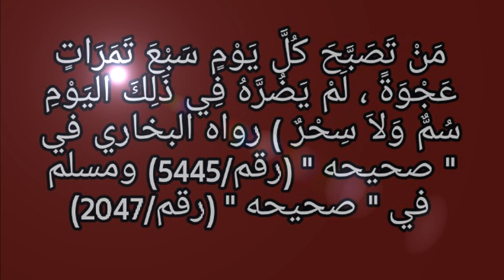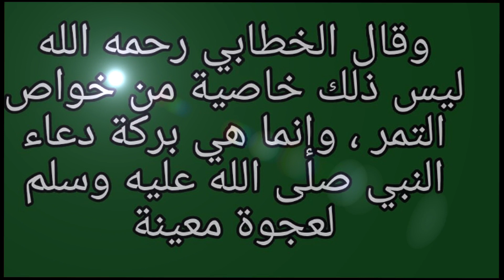അജ് വ കാരക്ക സർവ്വവിധവിഷങ്ങൾക്കും പരിഹാരമാണോ?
നേർക്കുനേർ 📄✍📃 NerkkuNer
          ഇസ്ലാമിക് ദഅവാ ഗ്രൂപ്പ്
⏰02-21⏰👆👆📡📡
നേർക്കുനേർഇസ്ലാമികവാട്സാപ്പ് ഗ്രൂപ്പിൽ ഹസ്സൻ മാസ്റ്റര്‍ ചാലിയം

അജ് വ കാരക്ക സർവ്വവിധ
വിഷങ്ങൾക്കും പരിഹാരമാണോ?

عن سعد عن النبي صلى الله عليه وسلم أنه قال : ( من أكل حين يصبح سبع تمرات عجوة لم يضره ذلك اليوم سم ولا سحر ).

فقد قال ابن التين بأن المراد نخل خاص لا يعرف الآن ، وقال الخطابي رحمه الله ليس ذلك خاصية من خواص التمر ، وإنما هي بركة دعاء النبي صلى الله عليه وسلم لعجوة معينة . ينظر " فتح الباري " (10/239) ، وبناء على هذين القولين لا يمكن تعميم وقاية التصبح بالتمر اليوم من جميع أنواع السموم .
وقال أكثر العلماء بتخصيص عجوة المدينة بهذا الوقاء ، كالطحاوي في " شرح مشكل الآثار " (14/362) ، وأبو عوانة في "المستخرج" (5/189) ، والقاضي عياض في " إكمال المعلم " (6/531) ، والنووي في " شرح مسلم " (14/3) ،

مَنْ تَصَبَّحَ كُلَّ يَوْمٍ سَبْعَ تَمَرَاتٍ عَجْوَةً ، لَمْ يَضُرَّهُ فِي ذَلِكَ اليَوْمِ سُمٌّ وَلاَ سِحْرٌ ) رواه البخاري في " صحيحه " (رقم/5445) ومسلم في " صحيحه " (رقم/2047)

നേർക്കുനേർ 📄✍📃 NerkkuNer
          ഇസ്ലാമിക് ദഅവാ ഗ്രൂപ്പ്

197